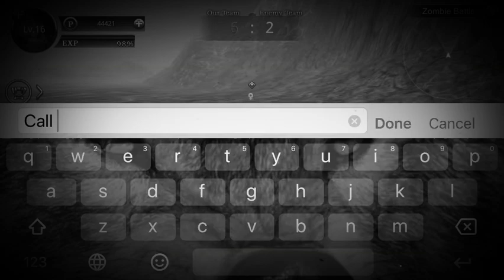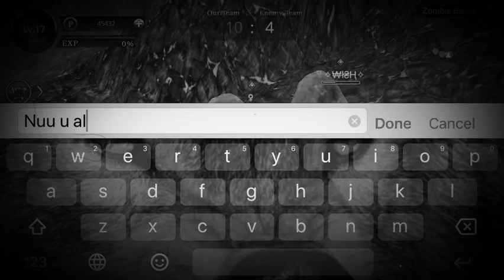Getting my zombie too lv 17